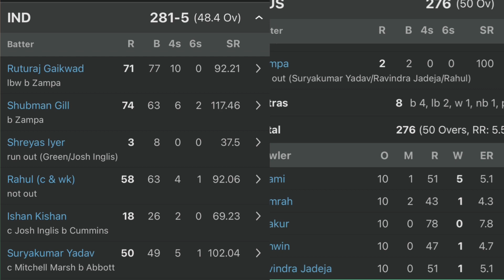India beat Australia by 5 wicket | India आगे निकली Pakistan से । Mohd shami | Shubman Gill